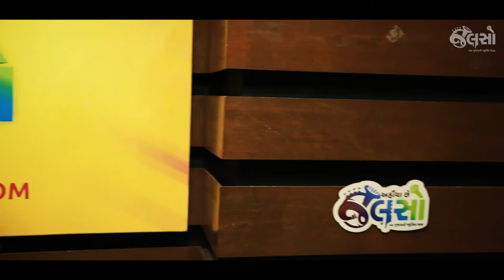Jalso | Live Jamming | Tushit Desai | Tu Dev Ma Mahadev (Solo Track)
તું દેવ માં મહાદેવ
Watch the YouTube Music Video of Tushit Desai a talented Gujarati Singer perform in Jalso Live Jamming. You can listen to the audio versions of his Gujarati songs on Jalso Music App.